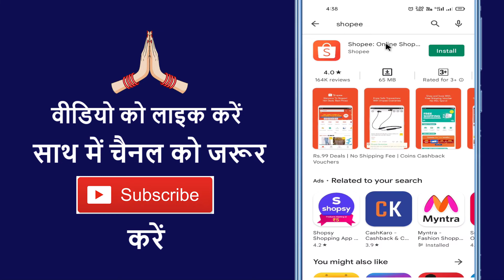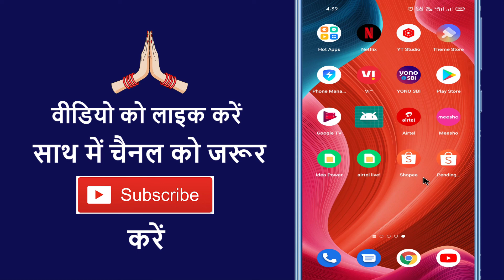Shopee App Download Kaise Kare ~ How To Download Shopee App ~ Shopee Install Kaise Kare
Aaj ke is video me ham batane vale hai ki shopee app install kaise karte hai

➡ Queries Solved

1. Shopee app download kaise kare
2. How to download shopee app
3. How to install shopee app in mobile